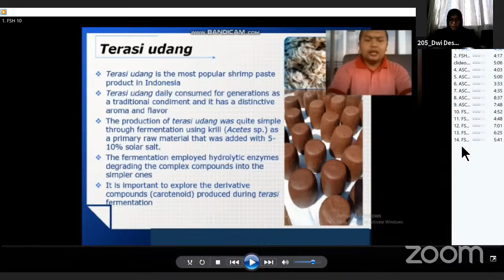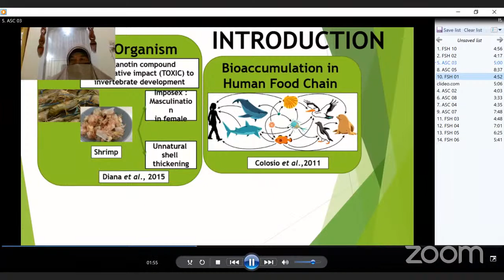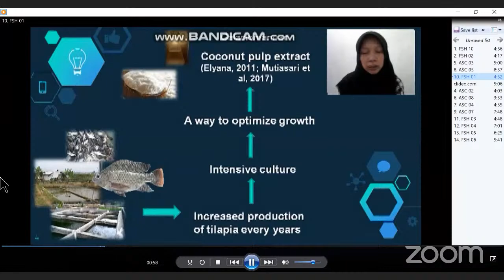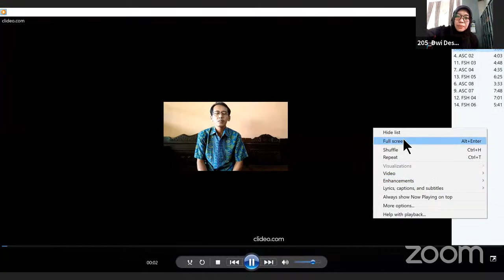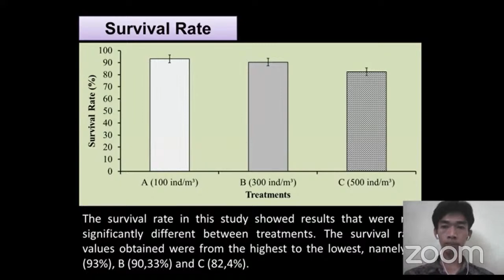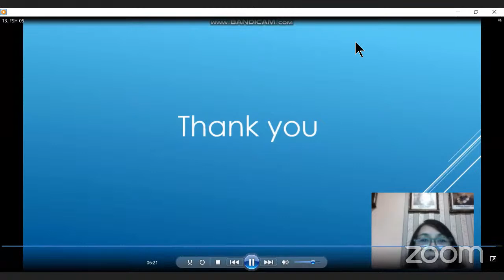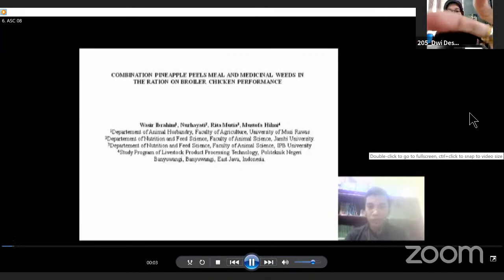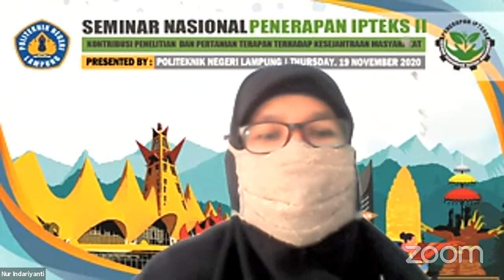1st ICOAAS Lampung State Polytechnic 2020 Scope Animal Science & Fisheries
ICOAAS 2020 adalah Seminar Internasional yang pertama kali dilaksanakan di Politeknik Negeri Lampung dengan memiliki berbagai macam scope/lingkup seminar salah satunya adalah lingkup peternakan dan perikanan